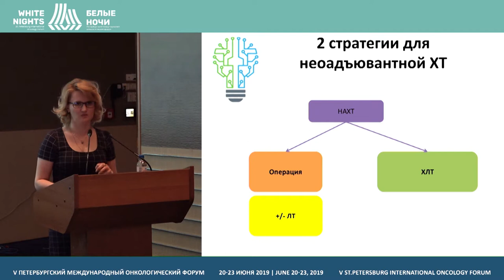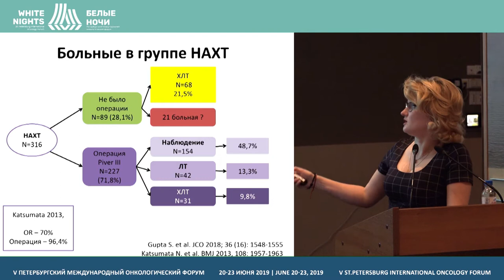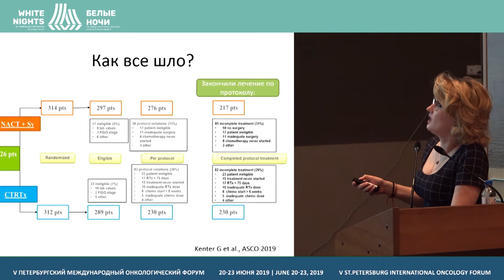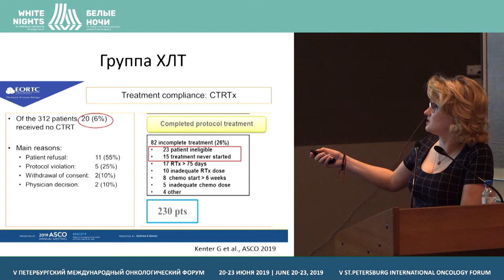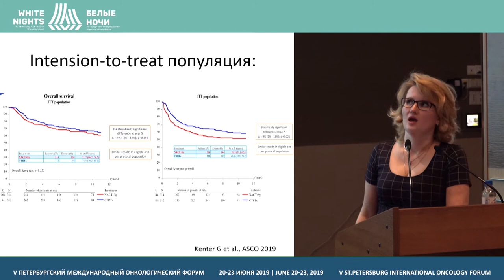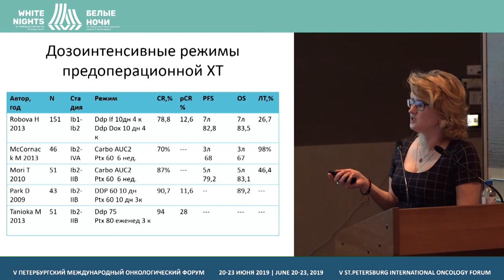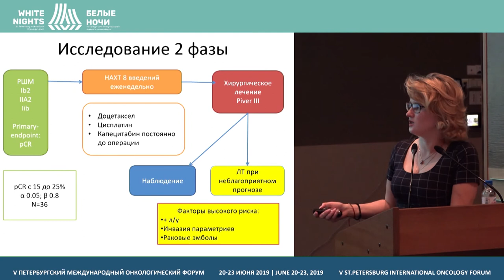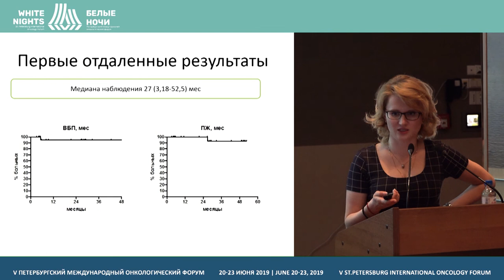Неоадъювантная системная химиотерапия в комбинированном лечении рака шейки матки (Тюлядина А.С.)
Тюляндина Александра Сергеевна, ФГБУ «НМИЦ онкологии им. Н.Н. Блохина» Минздрава России, Москва